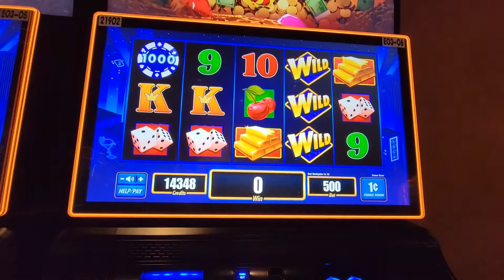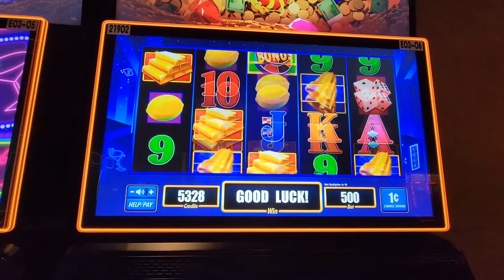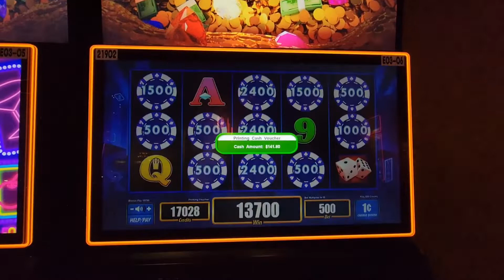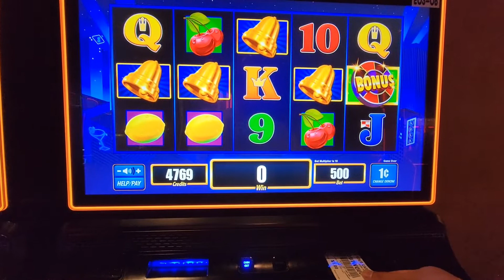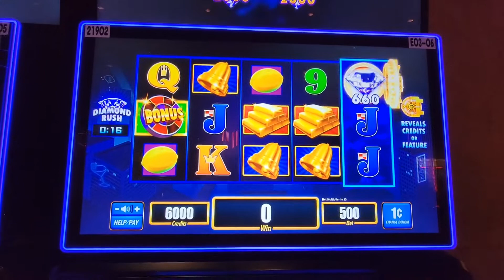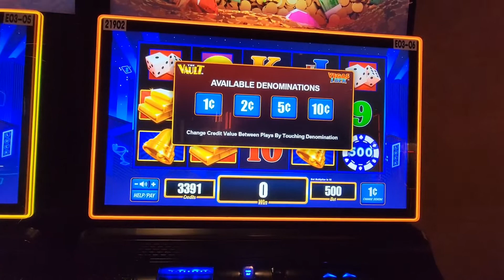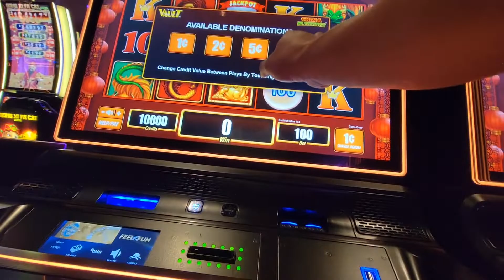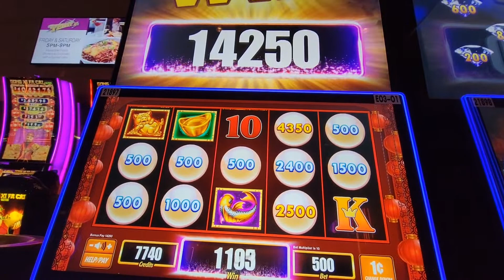🧧 Awesome Vault Slot Machine Play! Bonus Rounds on Max Bets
Here we have a mix of free play and cash play, had some great bonus rounds and had fun.

We travel with our 5 sons and find fun things to do in and around the casinos, join us on our adventures!

Do you Need a Gamble Box to Save your Casino Winnings? So YOU NEVER Leave the casino empty handed!

Do you Need a Tripod for your phone?

Get your Fast Charging Backup Battery for your Phone/Laptop Here! So you can keep your Electronics charged and Ready All Day Long!

Get a Mic for Your Phone Here! So you can have Great High Quality Sound in your Videos!

Get Your Wide Lens Clips for your Phone so you can make great looking Videos!

Do You Need a Affordable yet Stylish Fanny Pack to store your Gamble box and Phone Accessories while at the Casino? Look no further!

Looking to Produce Smooth Professional looking Videos while on the move? You need this Gimbal!

Do you Need for Extra Memory Storage for your Phone or Camera?

Never forget your Home Charger again, You Need an Extra Travel Charge.
Samsung phone

We like to play all kinds of slot games!